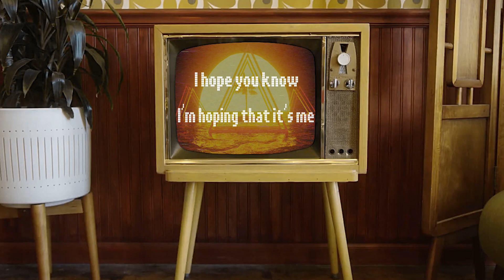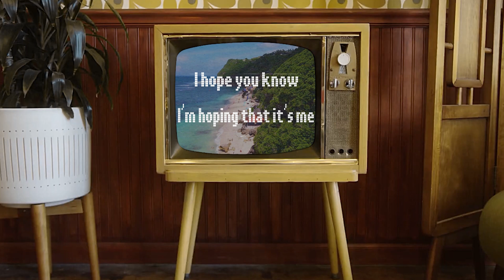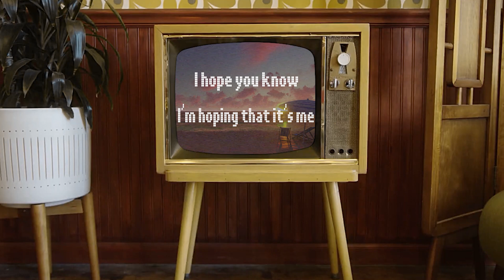Ben Chase - Somebody's Summer Lyric Video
LYRIC VIDEO FOR SOMEBODY'S SUMMER